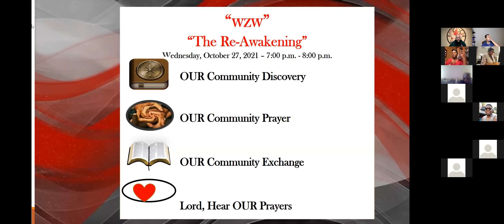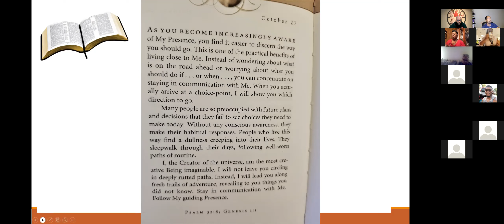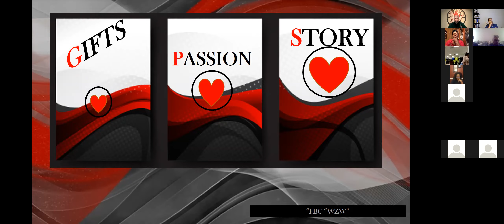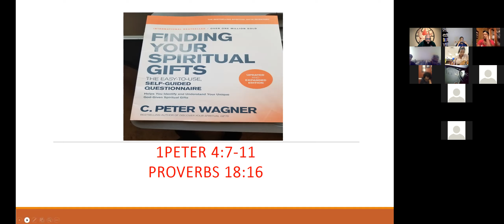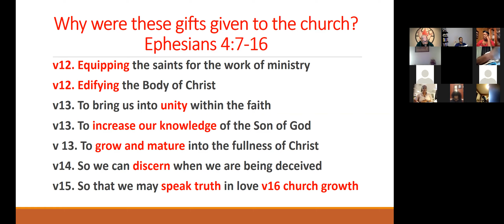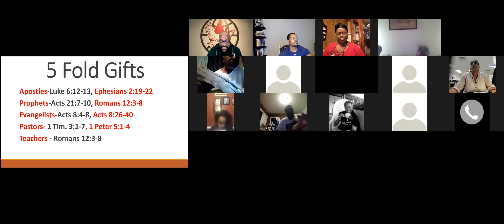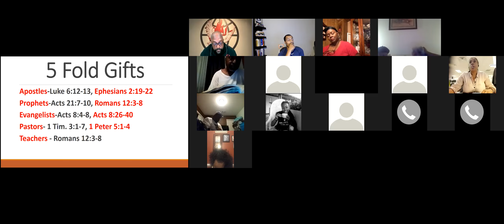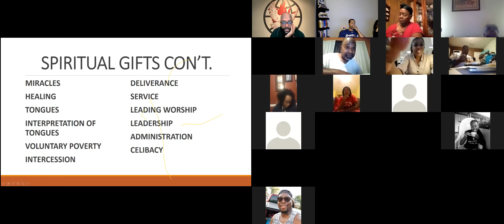Bible Study - 10/27/2021